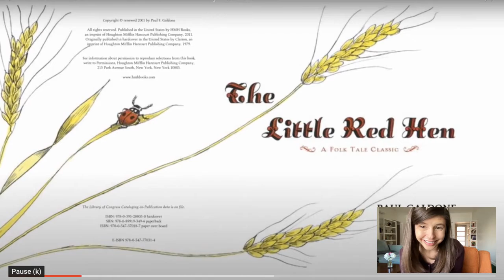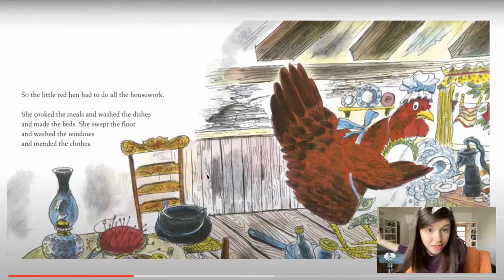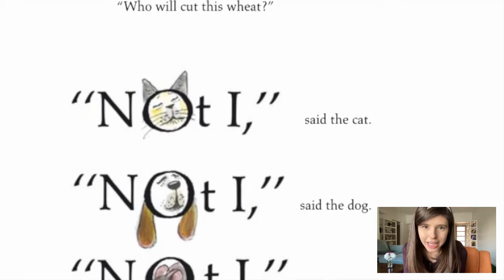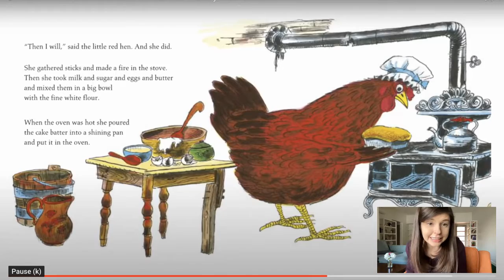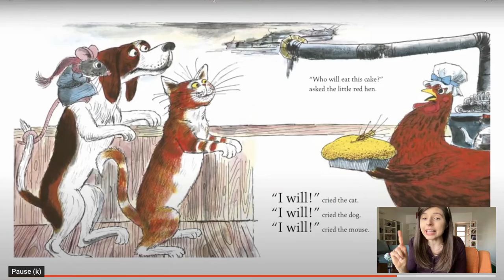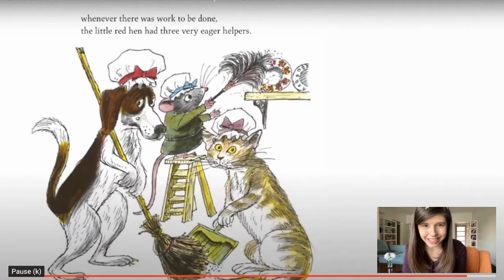KG1 Reading Week 26 #1 - The Little Red Hen